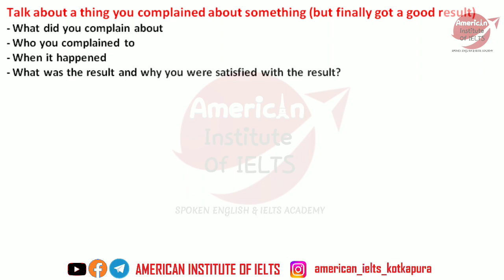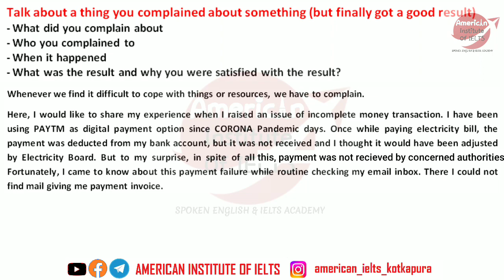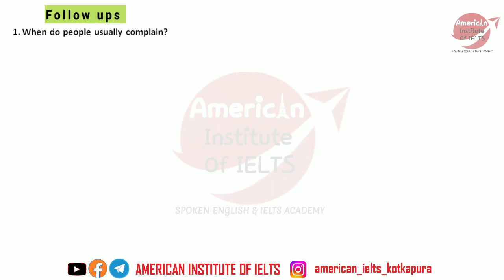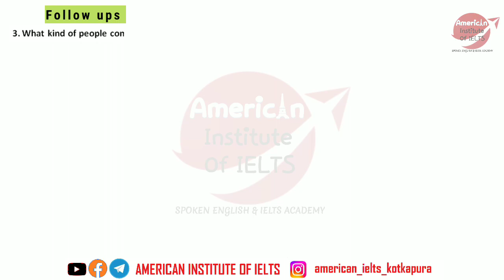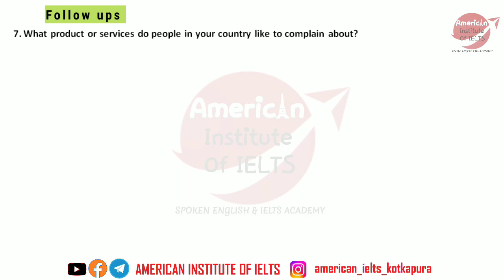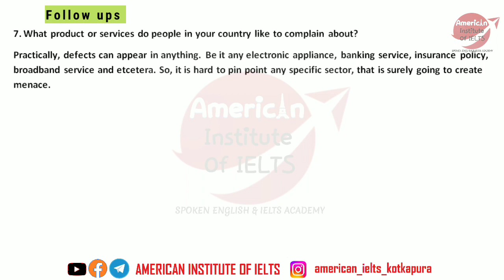Describe Complain you made and were satisfied with result | KIRAN MAKKAR JAN-APRIL 2023 CUE CARD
8 band Speaking sample with IDEAS, VOCABULARY and  FOLLOW UPS | IELTS SPEAKING VIDEO WITH CUE CARD SOLUTION |

CHAPTERS
Cue card SOLUTION 00:14
Follow ups 02:14
1. When do people usually complain? 02:16
2. Can complaining help solve problems? 02:35
3. What kind of people complaint? 03:07
4. Do you think customers’ complaints will improve product or services? 03:40
5. Are there any disadvantages to set up customer service? 04:07
6. Would you buy things in the shops in which you have made complaints before? 04:32
7. What product or services do people in your country like to complain about? 04:48